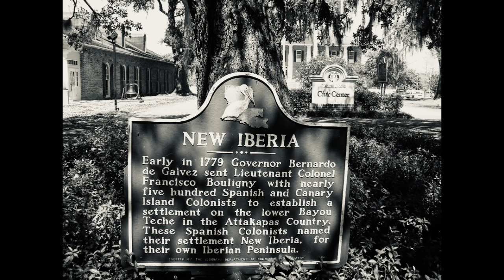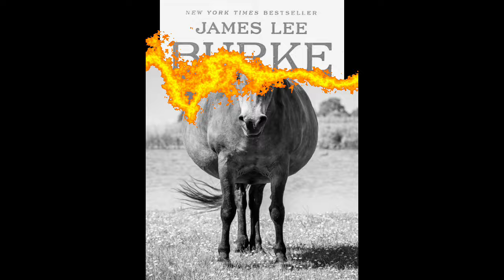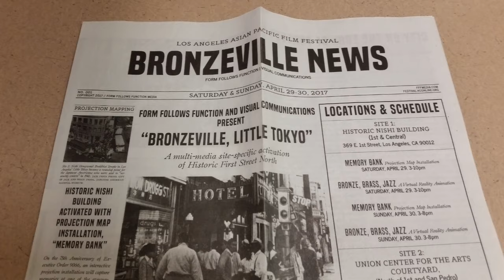Off By A Digit: Lil Fee From The Rollin 60s Story: Chapter 3: Mudtown